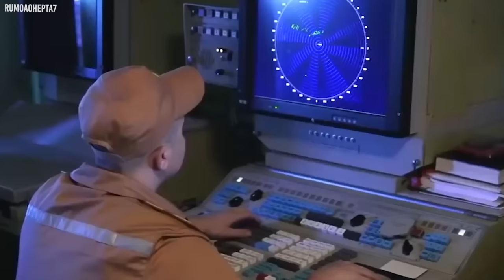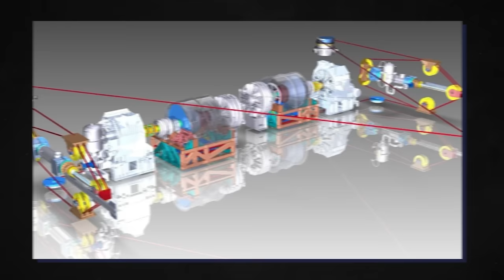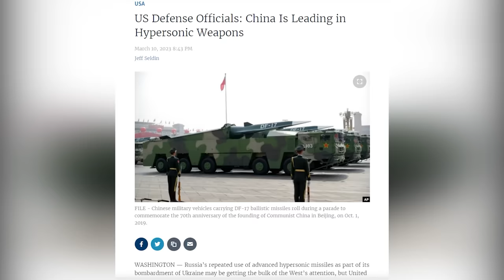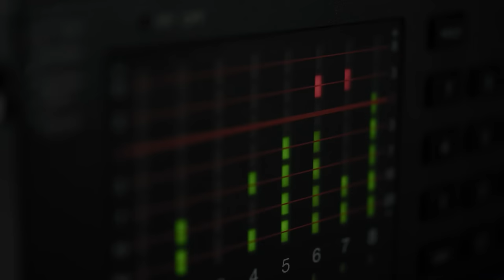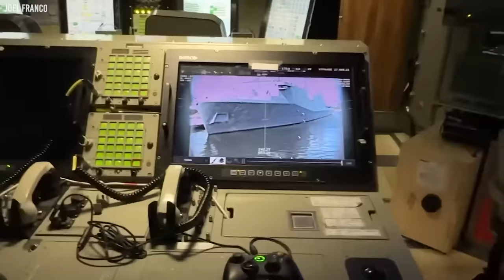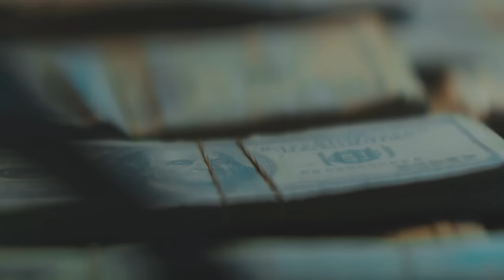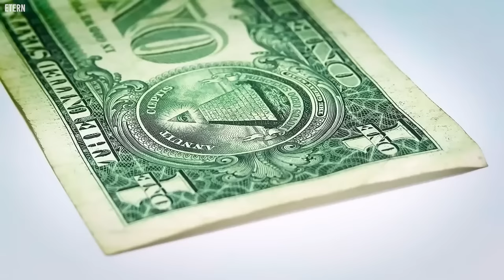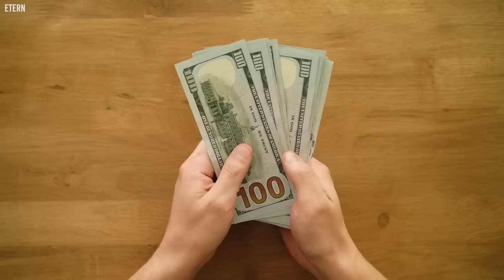Elon Musk: "US Navy Just Created Something So Advanced It Can't Be Stopped "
The U.S. Navy is a relentless force committed to fortifying the country's defenses and leading groundbreaking technologies in warcraft. Recently, the U.S. Navy revealed they've created something terrifying, which alarmed SpaceX chief engineer, Elon Musk. The awe-inspiring new weapon now at the forefront of the Navy's unparalleled arsenal is the USS Gerald R. Ford.